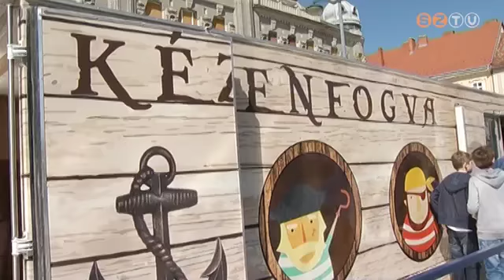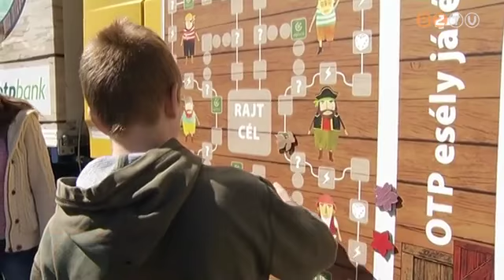Kalózhajó a Fő téren - A Kézenfogva Alapítvány egész napos programja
Az elfogadás, a tolerancia jegyében a fogyatékos emberek élete köré épülő játékokkal, kincskeresővel várták az iskolásokat és az érdeklődőket Szombathelyen. A résztvevő mintegy 220 gyerek Szombathely általános és középiskoláiból érkeztek a rendezvényre, többek között a Bercsényi és a Brenner János Általános Iskolából.